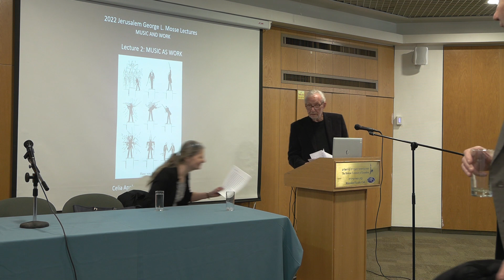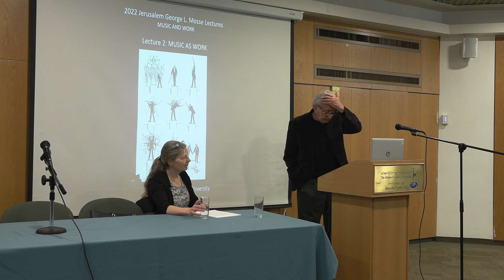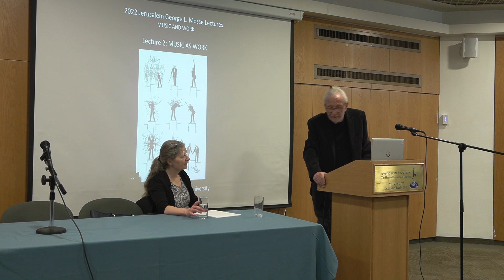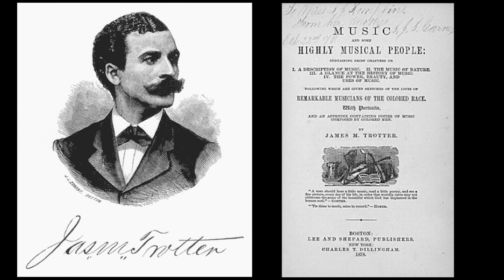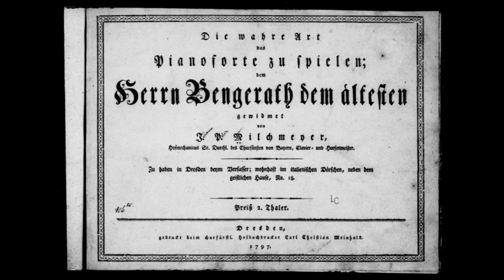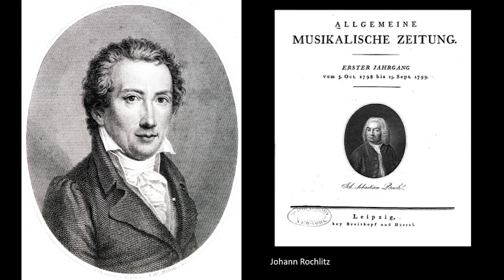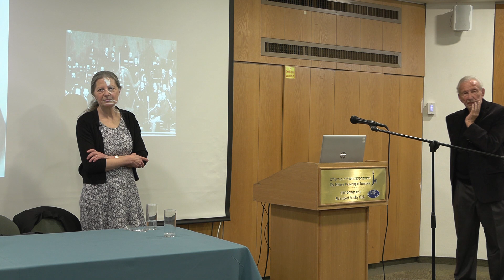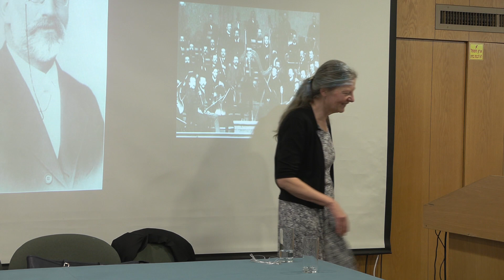Celia Applegate, Mosse Lecture 02: Music as Work- Musical Profession in the Long Nineteenth Century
Professor Celia Applegate
2022 George L. Mosse Lectures
Music and Work

Lecture 1: Working at Music: The "Work-Day" Dilemma in Modern German Musical Culture

Lecture 2: Music as Work: The Musical Profession in the Long Nineteenth Century

Lecture 3: Music at Work: Singing and Self-Organization in the Work Place

6 December 2022
Chair: Steven E. Aschheim

16:00
Maiersdorf Faculty Club and Conference Center, Hebrew University of Jerusalem

George L. Mosse Program in History
Hebrew University of Jerusalem Department of History
Richard Koebner Minerva Center for German History

Lecture abstract:
This lecture will survey the development of the musical profession over the course of the long nineteenth century. Cyril Ehrlich began his examination of the music profession in Britain by asking, “how should we attempt to count and describe a profession which embraced extremes of fame and obscurity, genius and mediocrity, mobility and quiescence?” In German Europe, one must add the sheer difficulty of finding all the people who made their living by music, some in full view on lists of ensembles, some tucked away in obscure corners of a highly-differentiated political landscape. Beyond composers, instrumental players, and singers, this lecture will consider less well-known professional musicians as piano teachers, music journalists, and impresarios.

Speaker bio:
Professor Celia Applegate studies the culture, society, and politics of modern Germany, with particular interest in the history of music, nationalism, and national identity. She is the author of A Nation of Provincials: The German Idea of Heimat (Berkeley, 1990), the co-editor (with musicologist Pamela Potter) of Music and German National Identity (Chicago, 2000), the author of Bach in Berlin: Nation and Culture in Mendelssohn’s Revival of the St. Matthew Passion (Cornell, 2005), winner of the DAAD/GSA Book Prize, and of The Necessity of Music: Variations on a German Theme (Toronto, 2017). She is currently working on comprehensive interpretation of musical life in Germany from the 17th century to the present, titled "Music and the Germans: A History." She is Past President of the German Studies Association, Past President of the Central European History Society, and incoming chair of the AHA’s Modern European section.

Professor Applegate teaches courses on modern European politics, society, and culture; the history of the Holocaust; and the history of European nationalism and ethnic conflicts.

This series of Jerusalem Mosse Lectures was originally scheduled for December 2020 but was postponed two years due to the COVID-19 global pandemic.